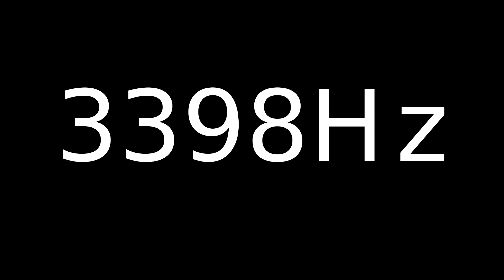Speaker Sound Test 3398Hz